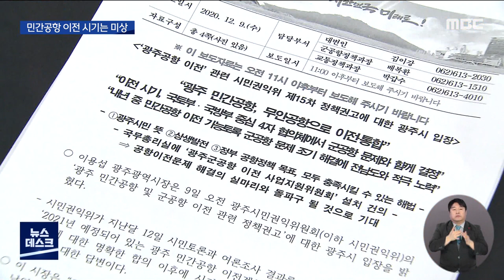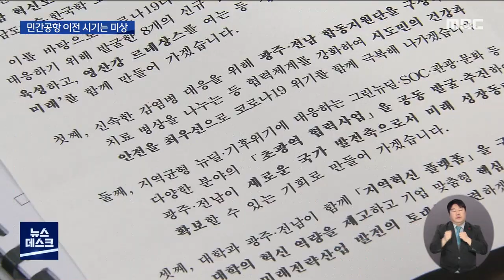[뉴스데스크]광주공항 무안공항으로 이전한다 그러나...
(앵커)
광주 민간공항을
무안으로 이전할 것인지에 대해
이용섭 광주시장이 공식 입장을 내놨습니다.

무안으로 옮기기는 하되
내년으로 시기를 못박지는 않았는데요.

민간공항 이전을 군공항 이전과
연계시켜야 한다는 시민 여론조사 결과를
수용했습니다.

(기자)

광주민간공항과 광주군공항 이전과 관련해 2년 전 시장과 지사의 약속은 '광주민간공항은 2021년 무안공항으로 조건없는 통합이전', 그리고 '전라남도는 광주군공항 이전에 최선을 다한다'였습니다.

(녹취)이용섭 광주시장/(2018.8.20)
"무안공항이 서남권 대표공항으로 발전하는 데큰 발걸음을 내딛는 것일 뿐만 아니라 민선 7기 광주전남 상생협력발전의 첫 모범사례로..."

(녹취)김영록 전남지사/(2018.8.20)
"앞으로 광주 군공항 이전 문제도 전라남도에서 자치단체와 함께 적극적으로 협력을 해서 이 문제들을 조기에 해결할 수 있도록 최선의 노력을 다하겠습니다."

하지만 광주군공항 이전이 꼬이면서 시정 자문기구인 광주시민권익위원회는 광주공항과 군공항 이전을 연계해야 한다는 80%에 가까운 광주시민 여론조사를 토대로 광주민간공항 이전 재검토를 이용섭 시장에게 권고했습니다.

한 달만에 내놓은 이용섭 시장의 답변은 시민권익위원회 권고안 수용에 가깝습니다.

광주민간공항을 무안으로 이전하되 이전 시기는
내년으로 못박지 않고 최근 결성된 국방부와 국토부, 광주시, 전라남도 4자 협의체에 결정권을 넘긴 것입니다.

(녹취)이용섭 광주시장
"광주민간공항을 무안공항으로 이전 통합하도록 하겠습니다. 이전시기는 4자협의체의 결정에 따르겠습니다."

4자협의체는 광주군공항이 옮겨가는 전남 기초단체 지역주민을 설득하고 지원대책을 논의하는 기구로 지난달 실무진들이 첫 회의를 가졌습니다.

이용섭 시장은 '내년에 조건없는 이전'이라는 약속을 번복하는 것 아니냐는 비판을 의식한 듯

광주군공항 문제 해결을 위해 결성된 4자 협의체가 속도를 내면 내년 말에라도 광주공항을 무안공항으로 이전시킬 수 있다며 이번 결정이 광주시민과 전라남도, 정부의 공항정책 모두를 만족시키는 최선의 해법이라고 말했습니다.

"우리 시는 전라남도와 함께 광주군공항 문제가 조기에 해결돼 광주민간공항이 최대한 빨리, 가급적 내년에 무안공항으로 이전통합될 수 있도록 4자협의체를 통해 모든 노력을 다하겠습니다."

광주시장의 입장 발표에 전라남도는 아직 공식 입장을 내놓지 않고 있지만 일부는 조건없는 이전 약속을 파기한 것 아니냐는 격앙된 분위기인 것으로 알려졌습니다.

(스탠드업)
이번 광주시장의 입장 발표가 시장의 말대로 전라남도와 광주시민 모두를 만족시키는 묘수가 될 것인지 아니면 그나마 최근 좋아진 시도간의 관계를 다시 악화시키는 악수가 될 것인지는 지켜볼 일입니다.

◀ＡＮＣ▶
◀ＥＮＤ▶
◀ＶＣＲ▶